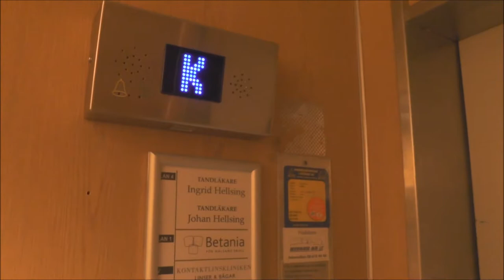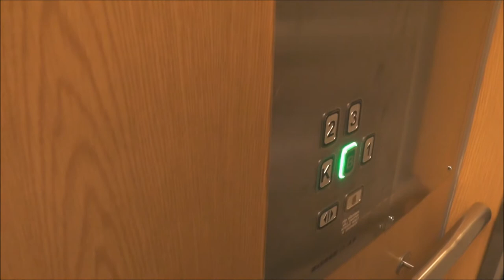Old KONE (MB. Hissen AB) Traction elevator @ Grev Turegatan 63, Stockholm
Manufacturer: KONE
Installation year:
Current moderniser: Hissen AB
Latest modernisation year:
Serial Number:
Capacity: _Kg (_lbs.) - _ Persons
Floors: _ =

Location:  Grev Turegatan 63, Stockholm (Östermalm) SWEDEN!